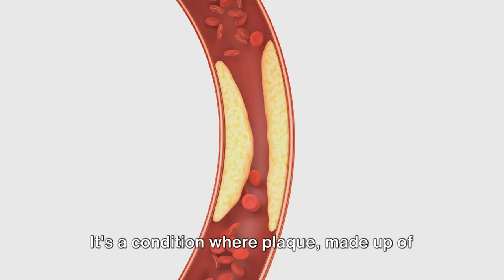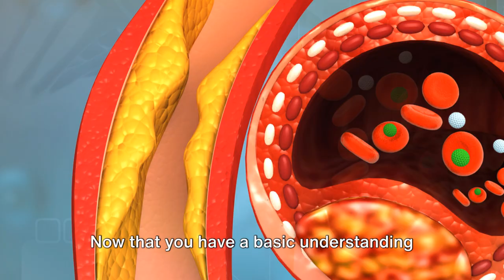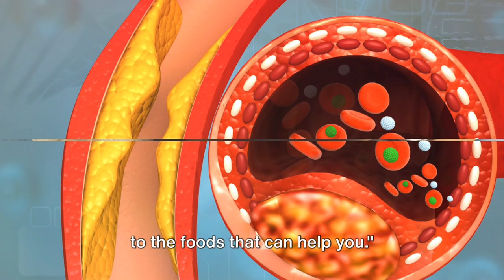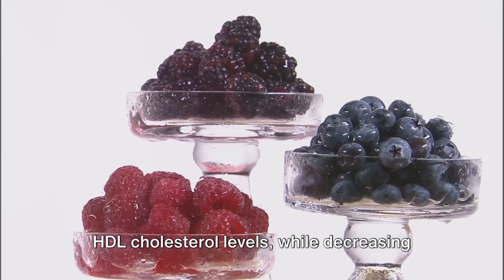6 Best Foods to Clear CLOGGED ARTERIES in your HEART Naturally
Discover the science behind the top 6 foods renowned for their artery-clearing properties in today's video!

We dive deep into the latest scientific research to explore how these foods can help combat clogged arteries, promoting heart health and enhancing blood flow. Join us as we break down the benefits of each food, supported by findings from credible scientific studies.

Whether you're looking to tweak your diet for better heart health or just curious about natural health remedies, this video has the insights you need!

Timestamps:
00:00:00 Introduction to Clogged Arteries
00:00:55 The Science behind Artery Clogging
00:02:00 Food 1 & 2
00:02:54 Food 3 & 4
00:04:04 Food 5 & 6
00:05:03 Conclusion